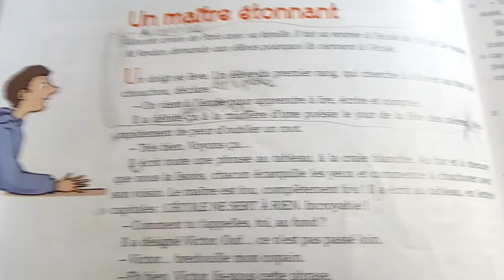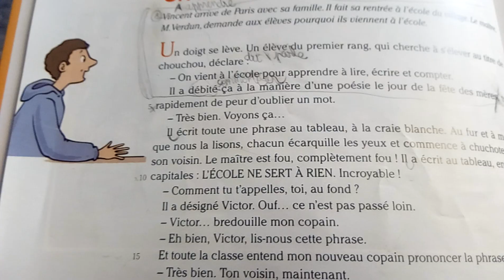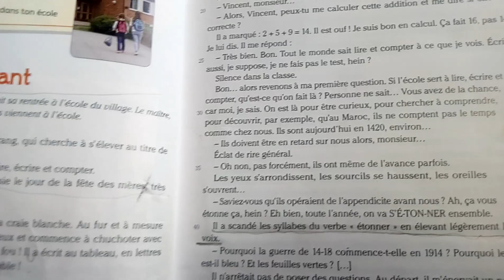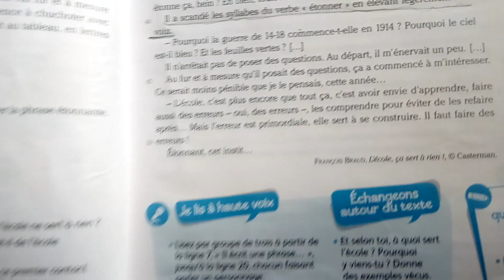lecture .un maitre étonnant.c.feuilles(6eAP)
Suivre et lire en respectant les liaisons et l'intonation.